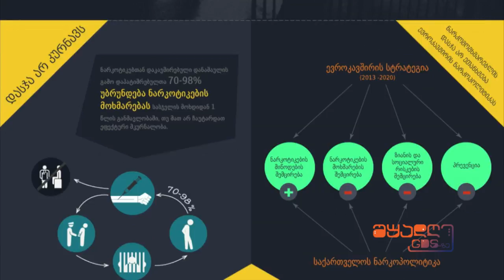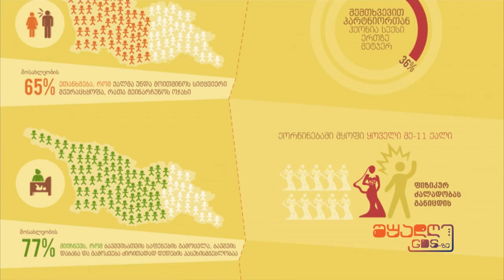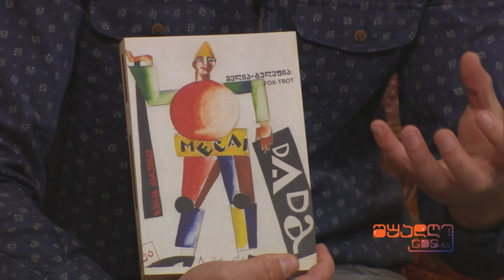შუადღე GDS-ზე / ზურაბ ქარუმიძე